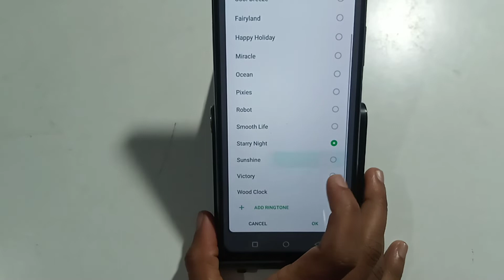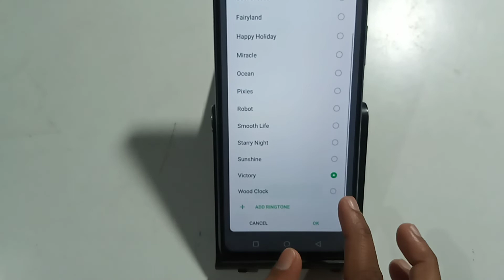infinix zero 8 | how to change ringtone |रिंगटोन कैसे लगाएं |use ringtone setting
infinix zero 8 | how to change ringtone |रिंगटोन कैसे लगाएं |use ringtone settinginfinix ringtone setting